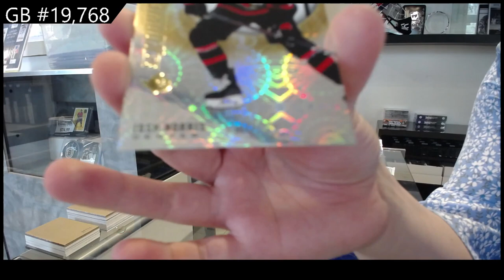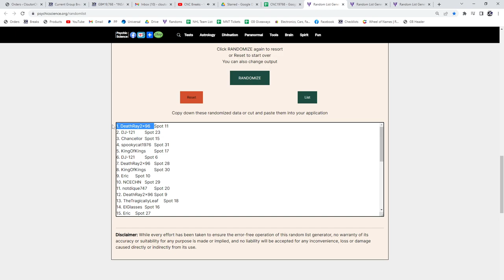6 Box Hockey Mix Blaster Break With 21-22 UD SPA Giveaway - C&C GB #19,768